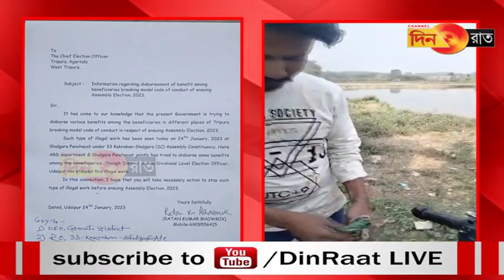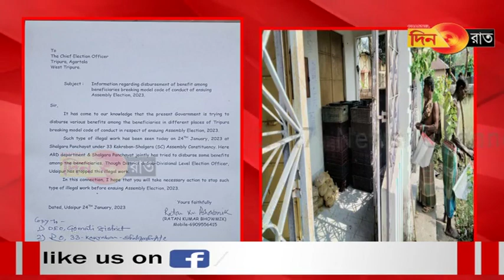চলছে সরকারীভাবে দাদন বিলি: সিইওকে চিঠি রতন ভৌমিকের